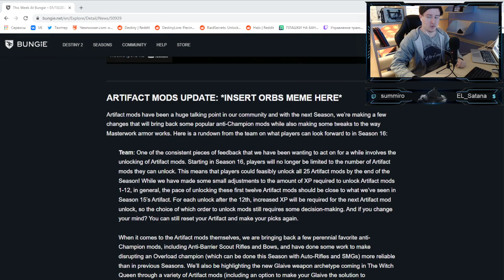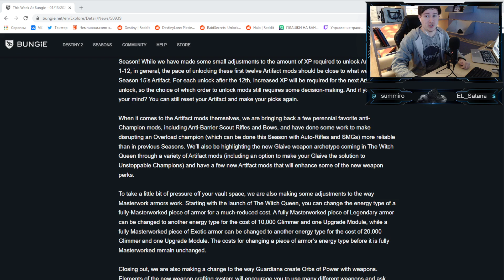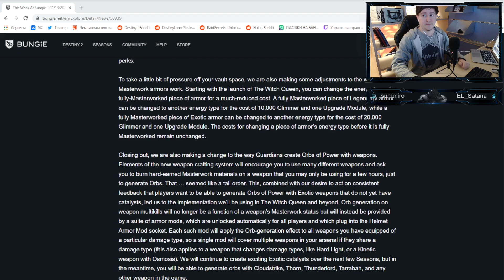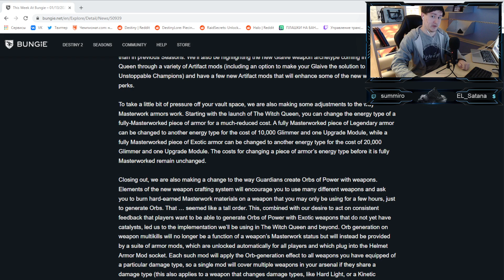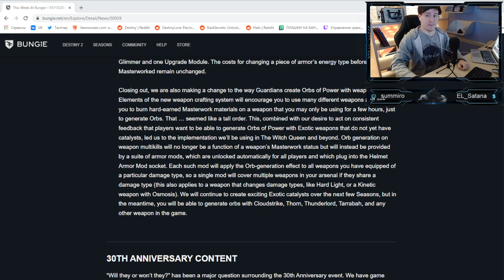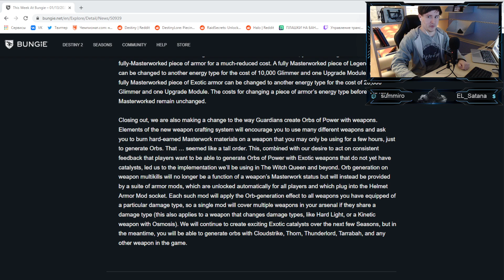ТВАБ про мастерворк пушек (сферы силы)